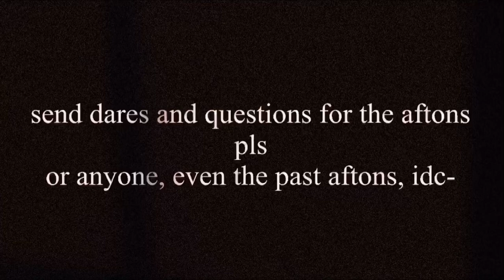“i hate you.” || skit || ft. william afton & elizabeth afton